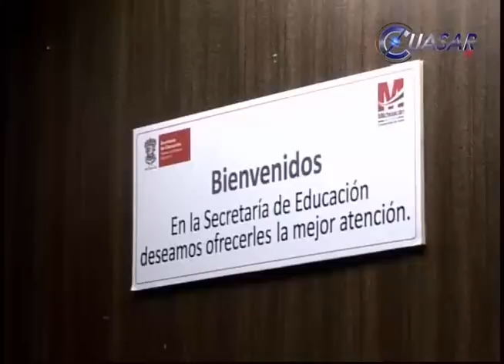Noticias de Michoacán, CuasarTv 21 de Enero de 2015